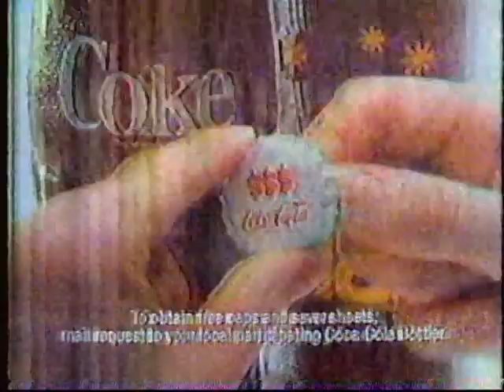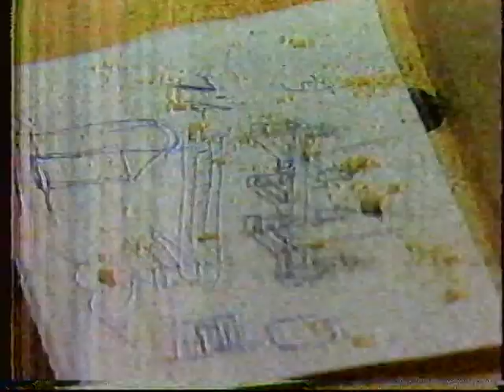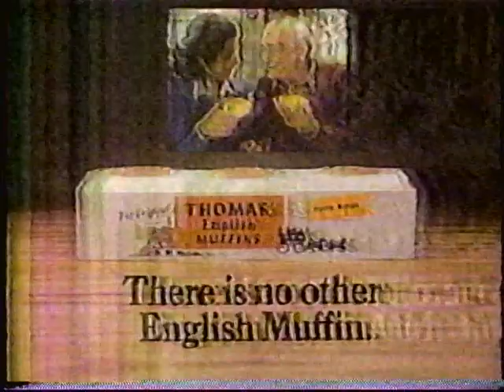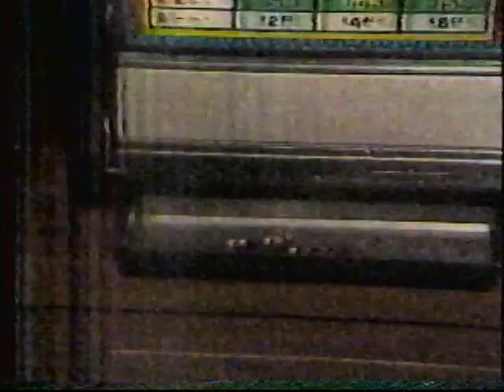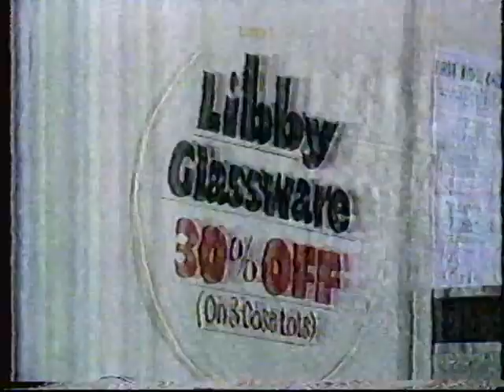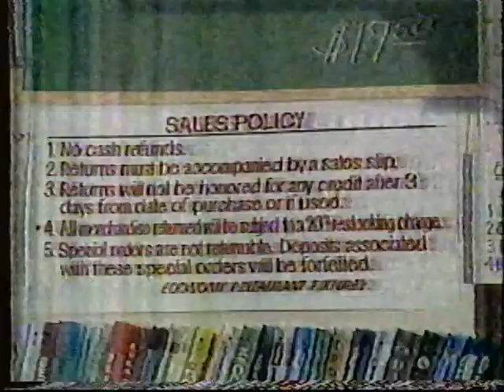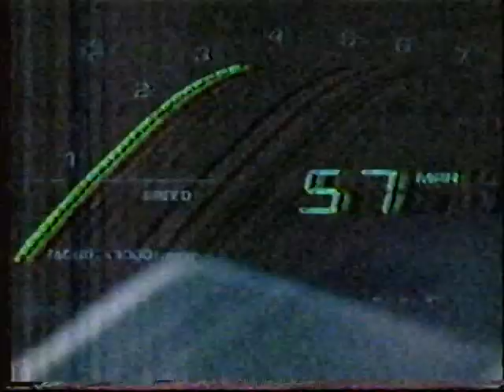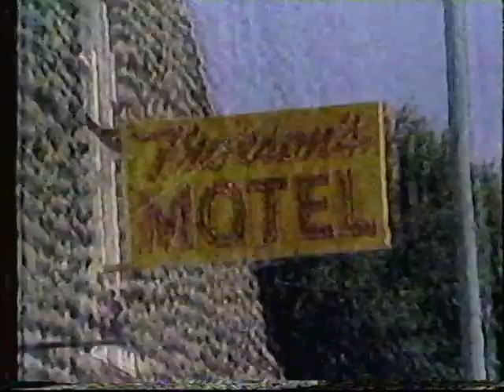1982 Evening Magazine KPIX CBS Bay Area Complete With Commercials!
Man, cable was bad BITD.. The picture on this is awful but it's still pretty fun.

IseeRobots.com